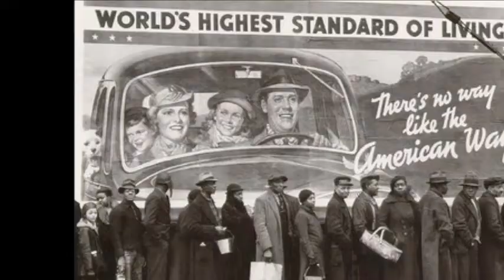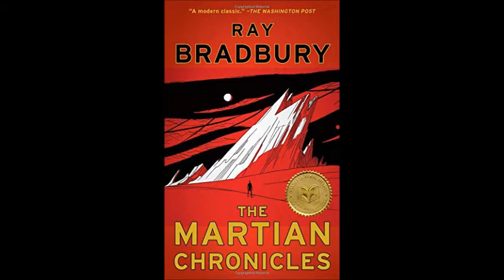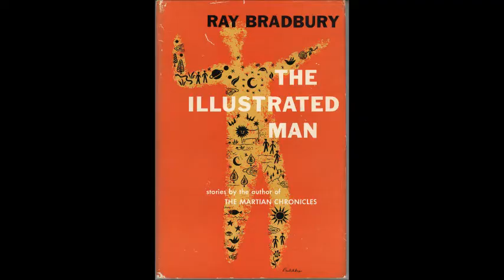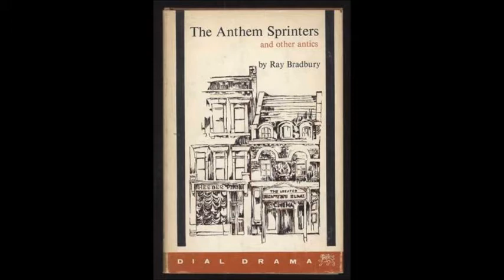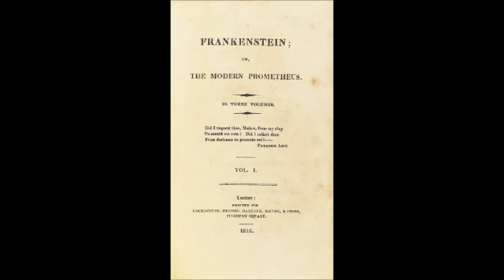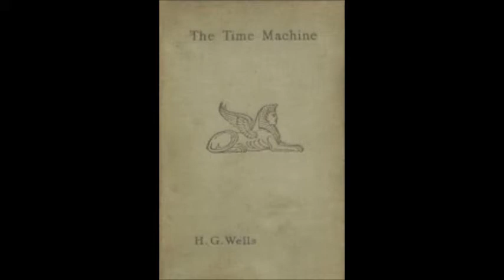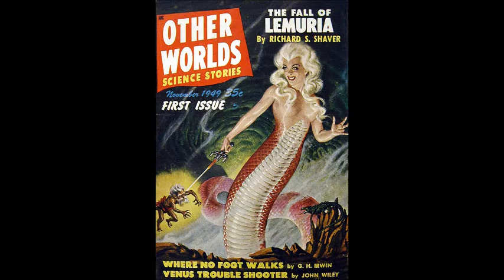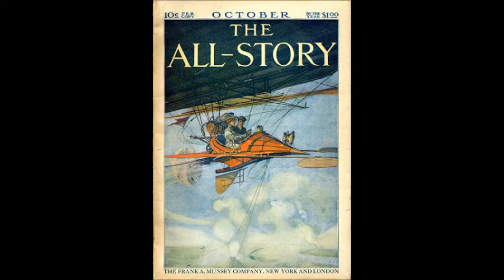Ciencia ficción. Parte 1.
Programa especial dedicado a "La Ciencia ficción. Enfocado principalmente en el surgimiento de la ciencia ficción como género literario". Las secciones que se presentaron fueron "Contexto general de la década de 1920" por Ana García Vega, "Biografía de Ray Bradbury" por Antonio Romero, "La descripción de la ciencia ficción. Su nacimiento como un subgénero literario" Por Perla Valdez y "El impacto de la ciencia ficción en otras obras de arte" por Daniel Montaño. Conducción a cargo de Antonio Romero. Programa transmitido el día martes 06 de Octubre de 2015 a las 5:30 p.m. por Radio Universidad 107.5 de FM.